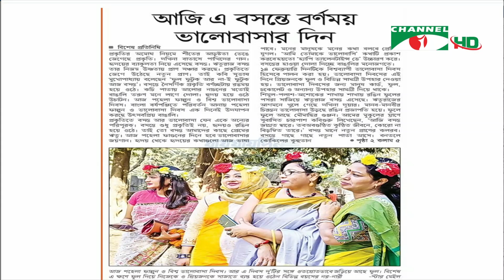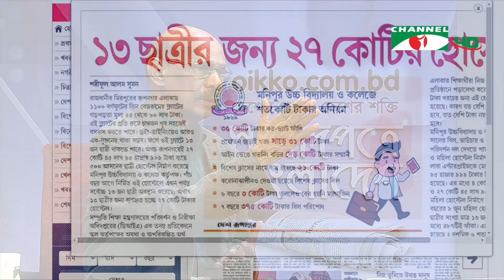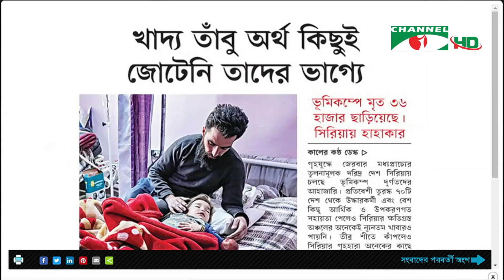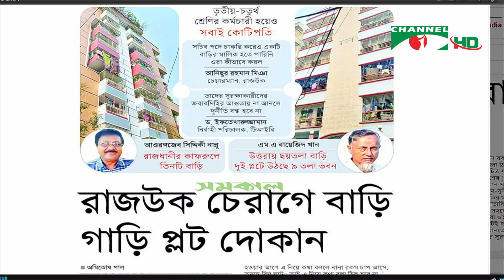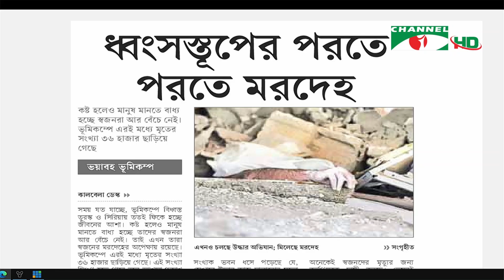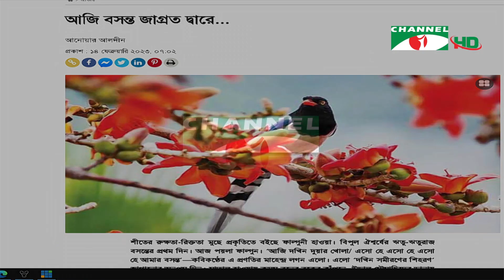সংবাদপত্রে বাংলাদেশ || 14 February, 2023 ।। Songbadpotre Bangladesh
অতিথি: আবুল কালাম আজাদ
সাবেক সভাপতি,ফেডারেল সাংবাদিক ইউনিয়ন

worldwide.